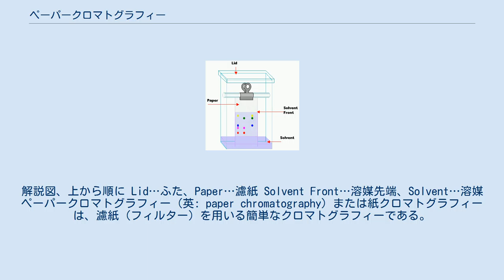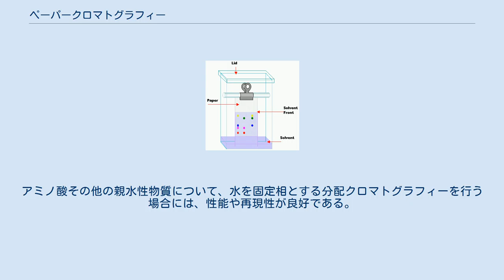ペーパークロマトグラフィー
解説図、上から順に Lid…ふた、Paper…濾紙 Solvent Front…溶媒先端、Solvent…溶媒 ペーパークロマトグラフィー（英: paper chromatography）または紙クロマトグラフィーは、濾紙（フィルター）を用いる簡単なクロマトグラフィーである。
濾紙の下端から数センチのところにキャピラリー（毛細管）でサンプルをスポットし、水やアルコール類などの溶媒を用いて展開する。
そこに発色試薬を噴霧するなどして、スポットが見えるようにする。
 原理などは薄層クロマトグラフィー (TLC) と同じだが、展開に時間がかかり（数時間）、あまり使われない。
ただし、紙でできているので、分離したスポットの部分を切り抜いて抽出し、他の実験に使うということもできる。
展開方法によって、上昇法、下降法、二次元展開、多重展開など様々な方法がある。
 濾紙を構成するセルロース自身が吸着剤、担体として優れており、特に水を移動相とする分配クロマトグラフィーにおいて、親水性物質を容易確実に分離することができる。
また、それ自身が溶剤のしみこむ毛管（キャピラリー）を持ち、TLC法のガラス板に相当する支持体が不要で、プレート上の固定相として独立している濾紙の機械的な特性、切り取りや折り曲げが可能な便利さがある。
アミノ酸その他の親水性物質について、水を固定相とする分配クロマトグラフィーを行う場合には、性能や再現性が良好である。